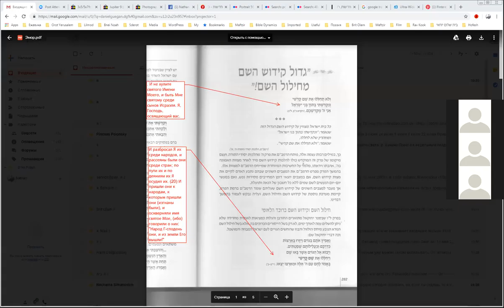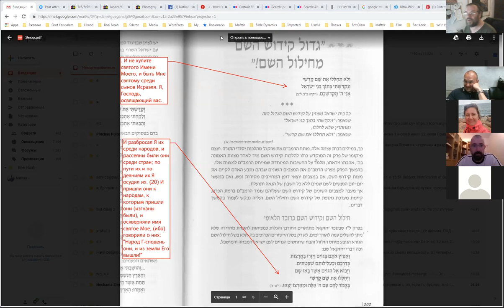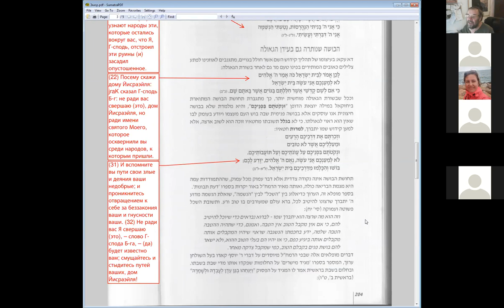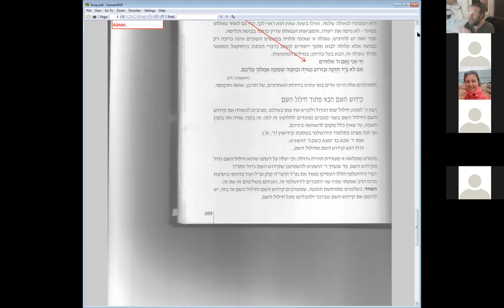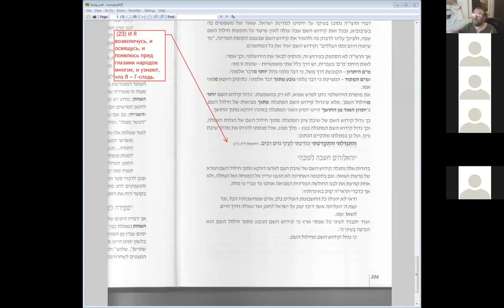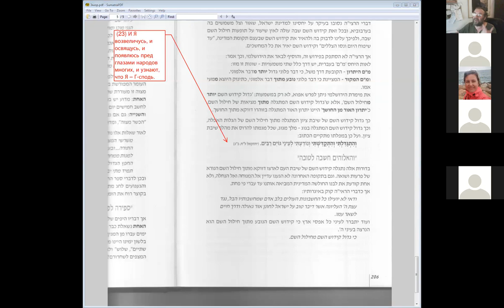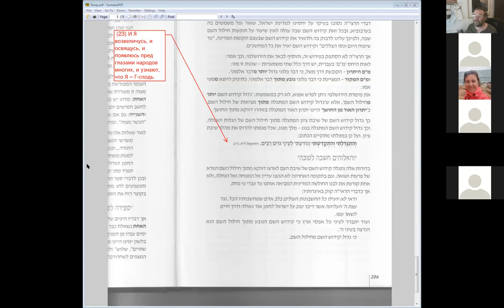«Превосходит прославление Имени Всевышнего над осквернением Имени Его», недельный раздел «Эмор»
Занятие курса-обсуждения «Комментарий "Немного света" р. Ханана Пората к недельным разделам», ведущий Натан Брусовани (Бар).